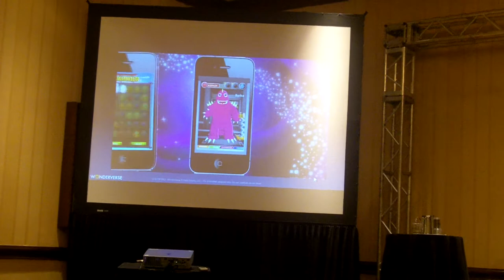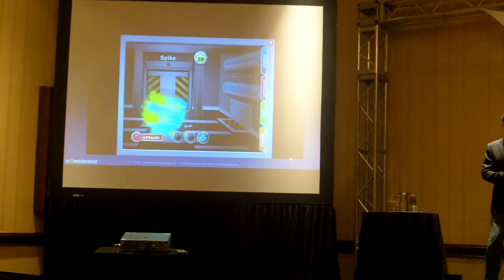SXSWi 2012 Startup Village: Accelerator Finalist WonderVerse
GrandStand presents for judges and MC Hammer at Start Up Village: Accelerator Competition